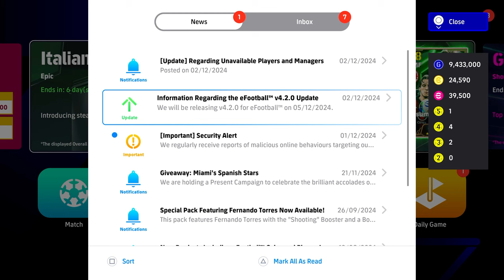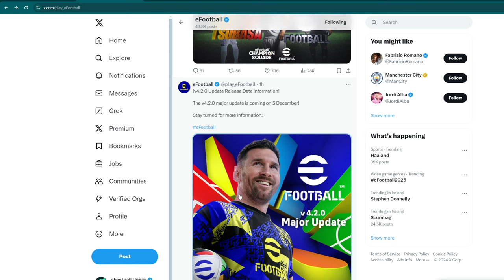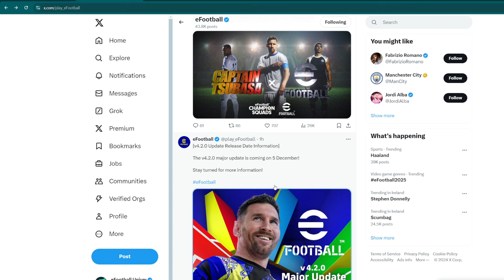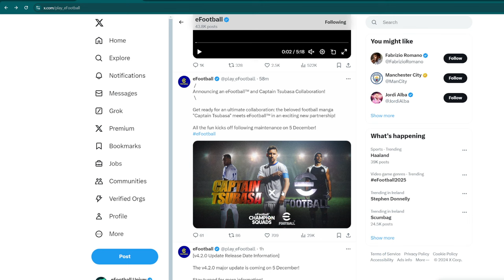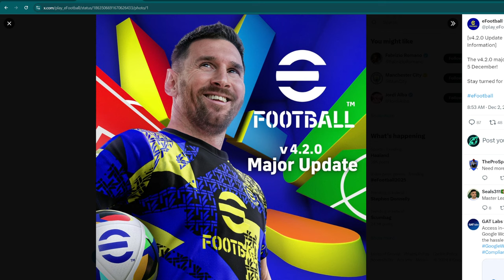V4.2 MAJOR UPDATE RELEASE DATE & DETAILS | eFootball 2025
eFootball 2025 v4.2 update is coming this week and looks to be a MAJOR update for the game.